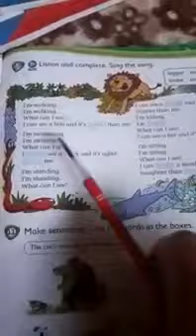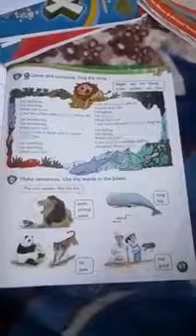Comparative adjectives pupils book page 67 with the correction PART1